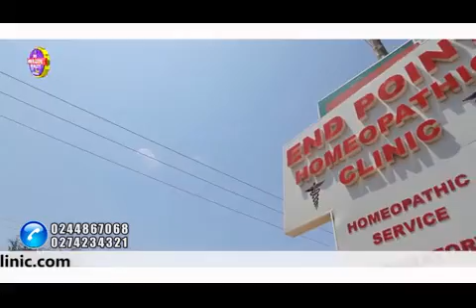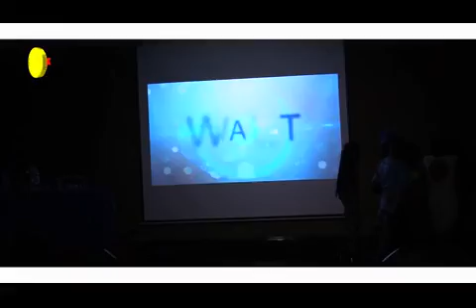My Area Code Reality Tv Show Worldwide Season 4 Episode 1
MY Area Code Reality TV Show World Wide Season 4! Enjoy the show and vote for your favorite contestants!